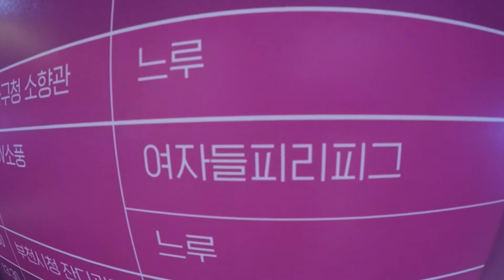부천 국제판타스틱영화제 공연 스케치 - 여자들 피리피그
부천 국제 판타스틱 영화제 공연 스케치 - 여자들 피리피그

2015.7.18